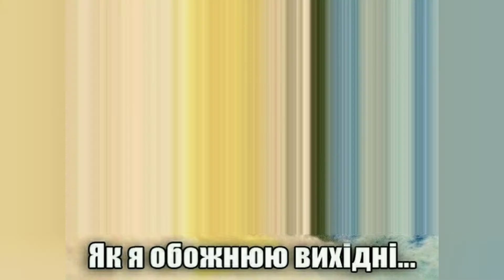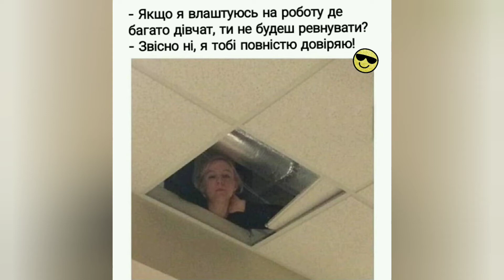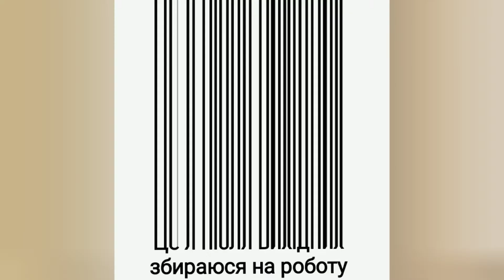Приколи про роботу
Фото - приколи про роботу